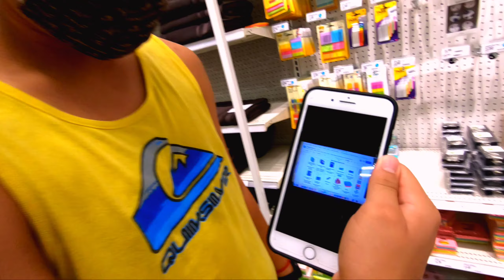It's WAY To Hot To Have So Much Going On Today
Started the day off with a fail attempt at taking the Hero mom to the dentist. Her insurance was cancelled without notice. So we drove across town for nothing. Evan needs more school supplies so we hit up Target followed by an afternoon in the pool.

SnatChat: @TheHEROFamily

Family Vlogs, Family Fun, Daily Vlogs